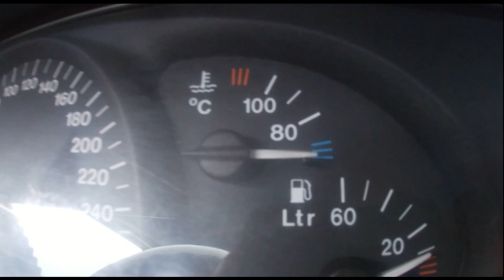ПРОВЕРКА УРОВНЯ ОХЛАЖДАЮЩЕЙ жидкости ЭТО должен Знать КАЖДЫЙ АВТОМОБИЛИСТ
В Этом Выпуске я расскажу как правильно нужно проверять охлаждающую жидкость в бачке автомобиля. А так же расскажу как правильно смотреть на уровни , где нету никаких отметок минимум или максимум